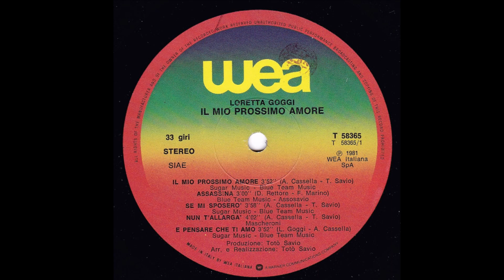Se Mi Sposerò - Loretta Goggi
Cassella - Savio 1981